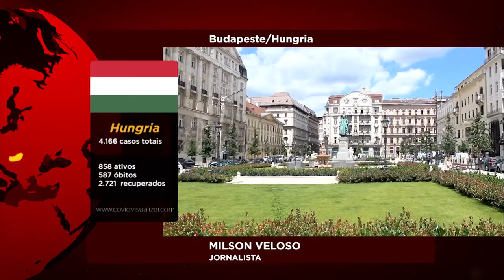SOUL Viajero - TURISMO na Austrália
Quem curte viajar, boa informação e estar sempre por dentro de tudo que está acontecendo nos outros países durante esse período de incertezas, vai amar essa reportagem especial da Rede Minas e da Daniela Vargas.
O canal está fazendo uma série de reportagens chamada ‘Giro pelo Mundo’ e abordando como os países estão reagindo e atuando diante das dificuldades desse nosso “novo normal”.

A matéria foi ao ar ontem às 13h, horário do Brasil, e a nossa contribuição (Joseph Macedo e Grazi Bastos) começa no minuto 4:12.